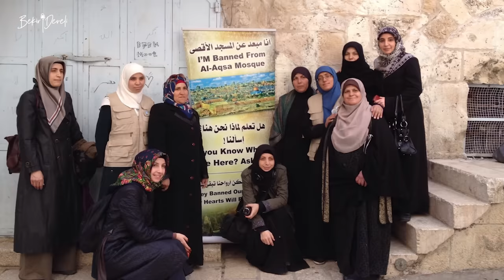Mazlumların Sesini Duyurmaya Adanan Bir Hayat | Bekir Develi ile Peynir Gemisi | Tülay Gökçimen | 4K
Mazlum coğrafyaları karış karış gezerek orada yaşam mücadelesi verenlerin hikayelerini bizlere ulaştıran Tülay Gökçimen hanım bu hafta Peynir Gemimize konuk oldu...
Hem mazlumların hem kendisinin hem de Humanmovieteam’in hikayesini dinledik kendisinden  kendisinden...

Bekir Develi ile Peynir Gemisi her cuma saat 21:00'da değerli konuklarıyla bu kanalda sizlerle.